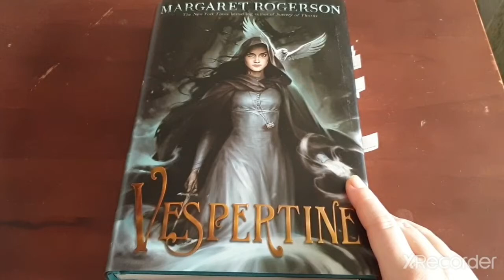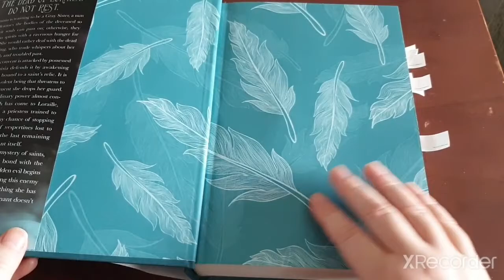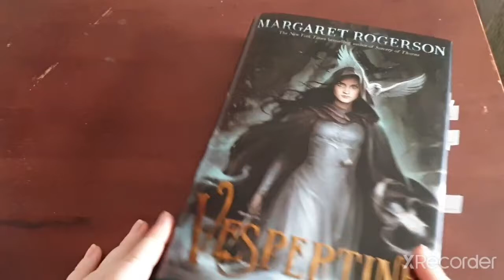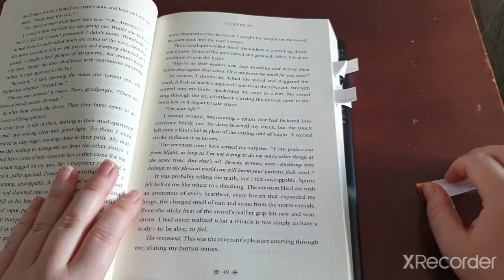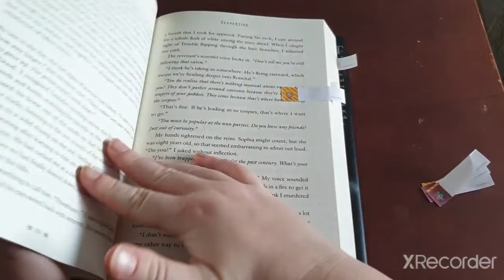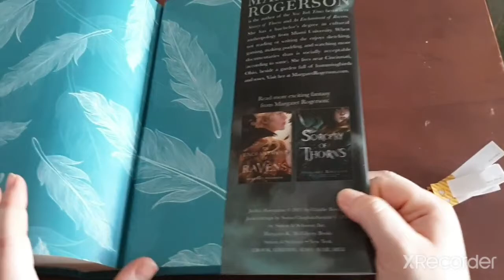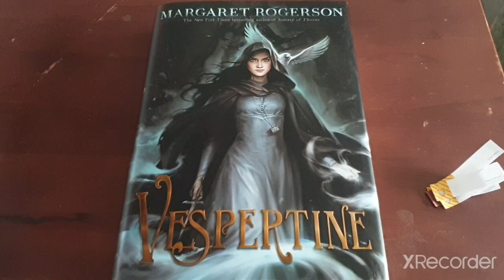Vespertine By Margaret Rogerson Review